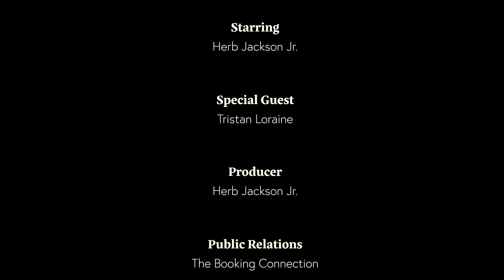Captain Tristan Loraine - Producer Director | Episode 7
Episode 7 of 5 Minutes with Herb with guest Tristan Loraine

Tristan Loraine is a producer and director, known for A Dark Reflection (2015), Shady Lady (2012) and Spitfire Sisters (2010).

Tristan Loraine learnt to fly at the age of 17 whilst at school in Northern Ireland. He continued his training in California at the Sierra Academy of Aeronautics graduating as a commercial pilot. Whilst flying in the USA, he flew to 196 different airports in California, including 50 in one day alone!
As well as his interest in flying, Tristan played a key role in raising funding to help protect the rainforests for the World Wide Fund for Nature in the 1980s and helped set up the World Rainforest Survival Trust.
Tristan has always had an interest in long-distance running and cycling. His first marathon was the Snowdonia Marathon in Wales. He has also completed marathons in Belfast, Dublin and London. He has twice completed the L'Étape du Tour, an organised event that allows amateur cyclists to race over the same route as a Tour de France stage.
At the age of 44, Tristan was ill-health retired as an airline captain with British Airways, a year after completing his first Ironman triathlon event in Dorset, England. His health had deteriorated due to repeated exposure to oil fumes onboard the aircraft he flew.

Tristan flew for over 10,000 hours on a variety of commercial jet airliners such as the Locheed L-1011, Boeing 737, 757 and 767. His most memorable flights are his first solo and briefly flying Concorde across the Atlantic. He was due to become a captain on Concorde but unfortunately, British Airways withdrew the aircraft from service.
As well as having a career as an airline captain, Tristan Loraine co-chaired the Global Cabin Air Quality Executive (GCAQE) from its inception in 2006 until 2016. In January 2015, he was awarded a British Citizen Award for services to industry (BCAi) in the House of Lords, UK Parliament for his work in this field.

Tristan was also a health and safety representative and a member of the National Executive Committee for the British Airlines Pilots Association (BALPA).
After losing his career, Tristan retrained as a filmmaker and set up his production banner, Fact Not Fiction Films, in 2006. Since then, Fact Not Fiction Films has been awarded 'Best New Business' and 'Best Small Business' twice in Sussex, England. Tristan has produced and directed over 20 documentaries and independent feature films as well as a number of corporate promotional films. Tristan also authored a novel entitled "Toxic Airlines".
When he is not busy with Fact Not Fiction Films projects, Tristan provides frequent media interviews with international broadcasters ranging from BBC, CNN, ABC, ITV, RT, Al Jazerra to name a few.

Today, as well as being a producer/director, Tristan is also a public speaker, ambassador to the BCAs, expert aviation consultant and an independent feature and documentary film consultant.

Herb Jackson Jr.- Entertainment Host
5 Minutes With Herb is a new YouTube series hosted and produced by Herb Jackson Jr. Herb is a commercial airline pilot who has been bitten by the acting bug. He has always dreamt of making a name for himself in the entertainment industry. He began the series 5 Minutes With Herb as a way to gain some experience working in front of the camera.